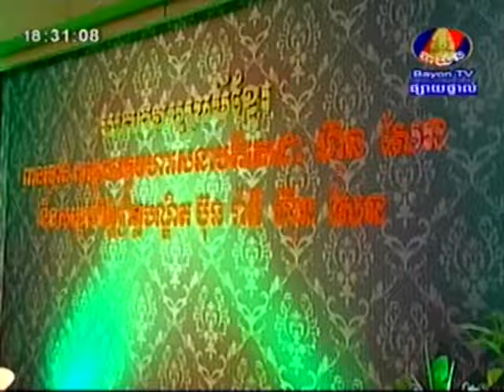Khmer Cultural - BayonTV Cultural Heritage 08 October 2013 Part 3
Khmer Cultural -  BayonTV Cultural Heritage 08 October 2013